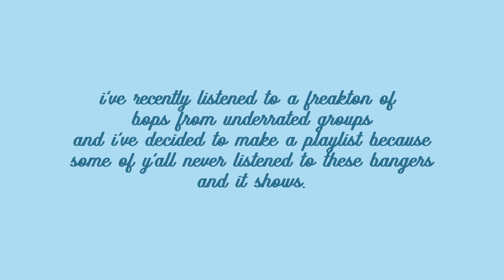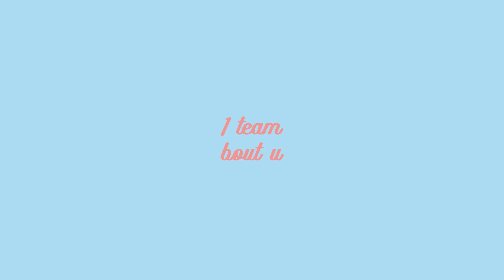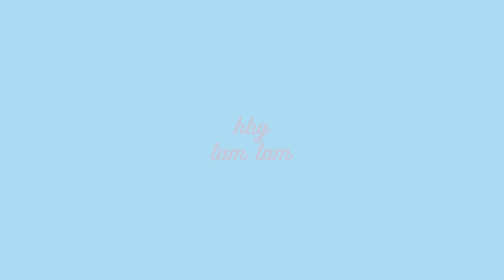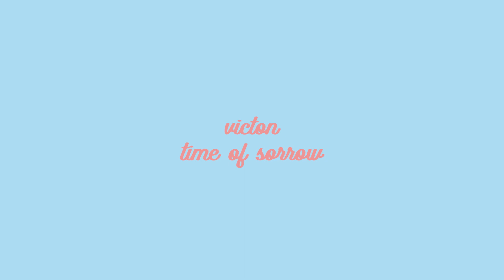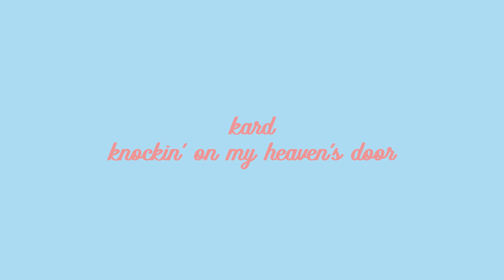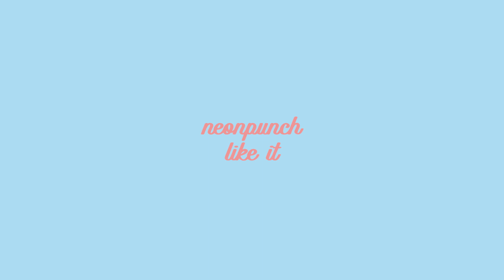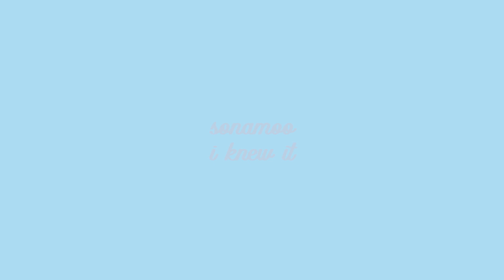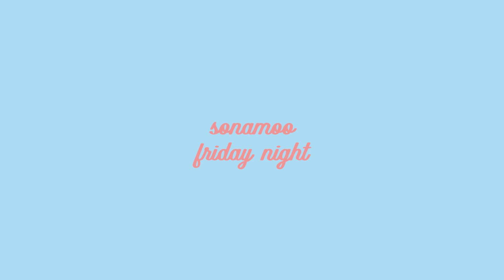sleep on your bed, don't sleep on these groups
some underrated bops for y'all